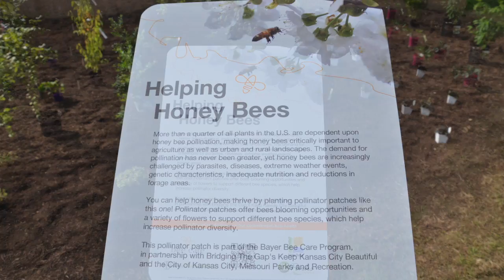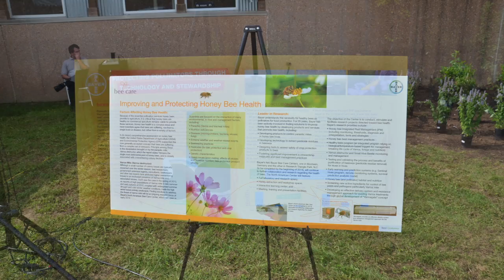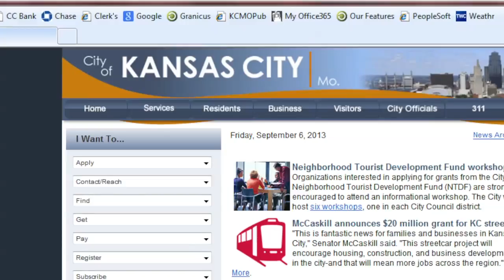The Weekly Report - November 29, 2013 - City of Kansas City, Mo.